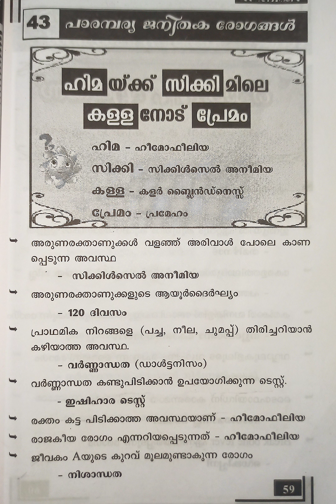Psc Memory codes for Mission LDC ldc2024 previousyearquestions Wish you all the best 👍